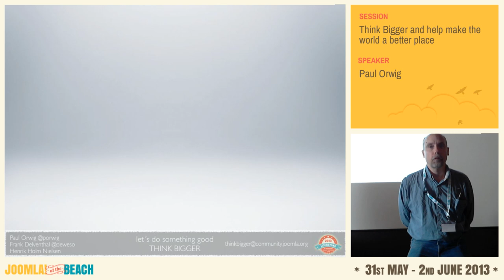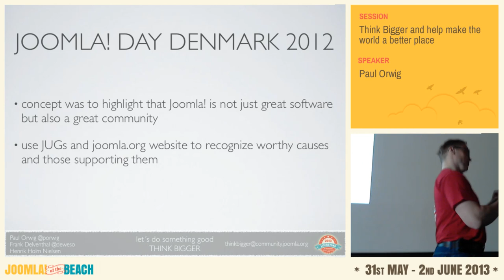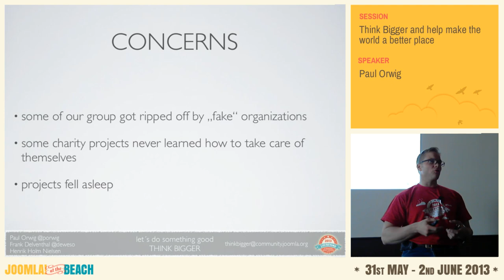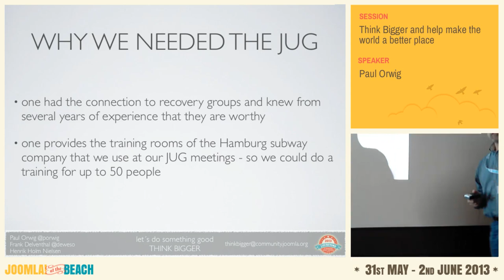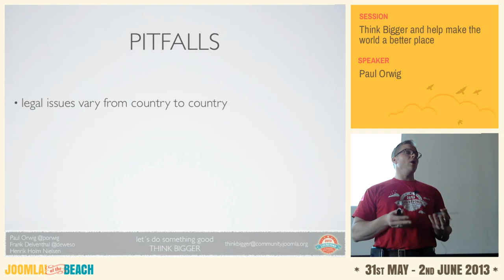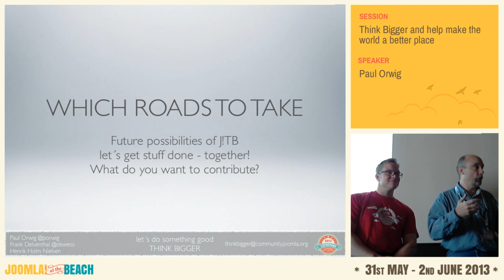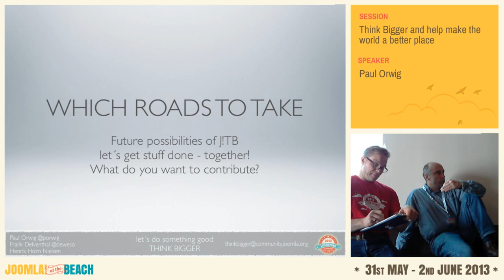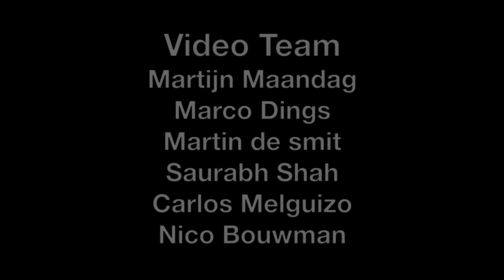Think Bigger and help make the world a better place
by Paul Orwig

The Joomla Think Bigger (JTB) initiative aims to help encourage and empower members of our community around the world to increase Joomla's use for websites serving charities and worthy causes.

Some initial goals for this initiative are to strengthen ties with JUG members, encourage new JUGs to be formed, provide an opportunity for Joomla developers and agencies to contribute their products/services to supporting worthy causes, and provide recognition on the joomla.org website for sponsors, community members, and organizations who are using Joomla to help make the world a better place.

After sharing the high level vision for JTB, we will have an open discussion to talk more about opportunities, and challenges, and the different ways that community members can get involved and contribute to this initiative.